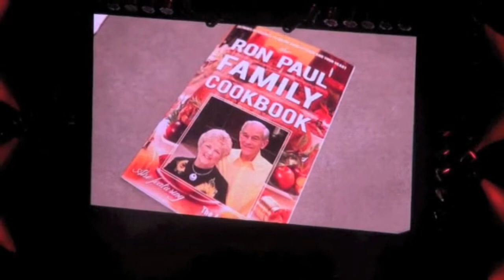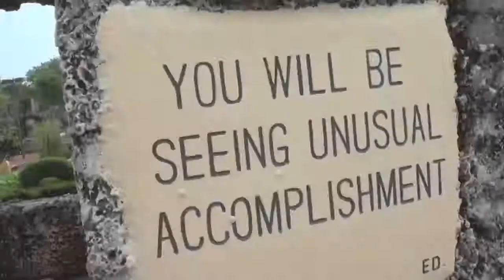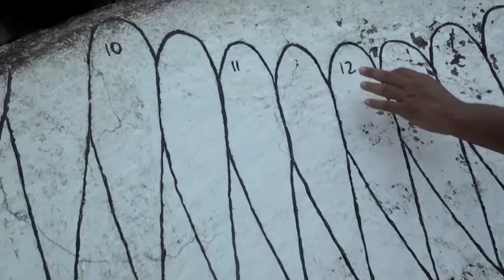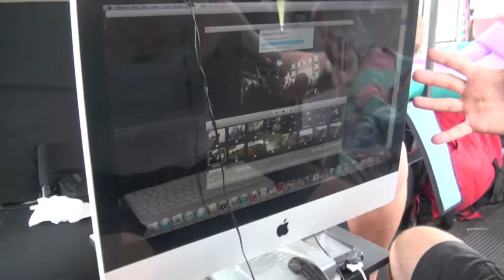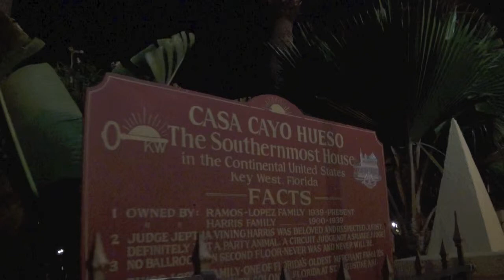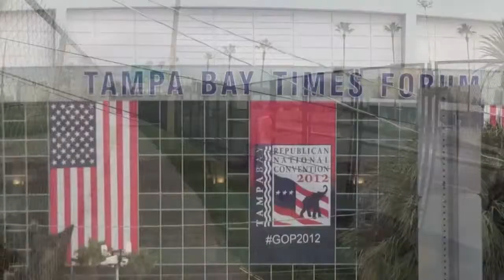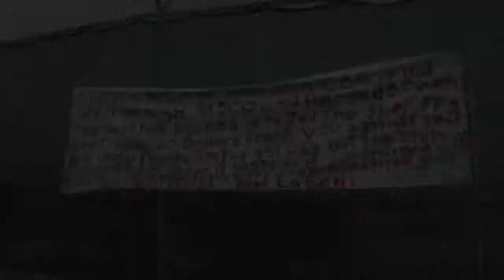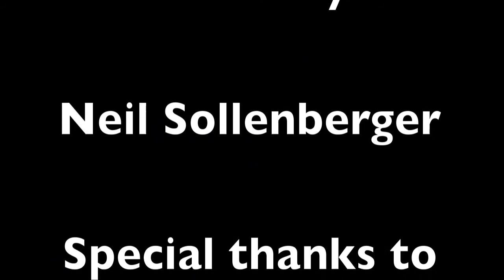"ScareCity Films" Florida Trip ("We Are The Future Rally", Coral Castle, The Keys, The RNC)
We went to Florida on a mission to see and experience as much as possible at all locations and events we chose to visit. Here's a peak at that mission.